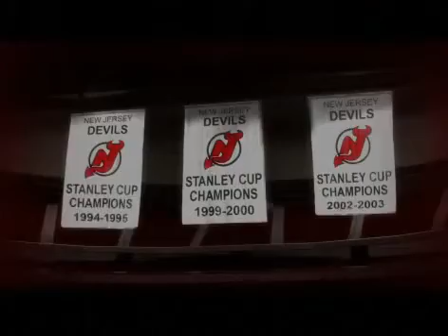Devils Opening Home Video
The 2007-08 New Jersey Devils opening video played before the start of every home game.